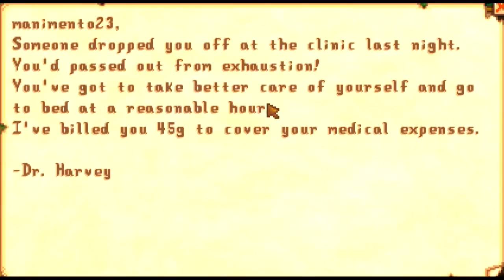Let's Play Stardewvalley #3 - More Real Talks